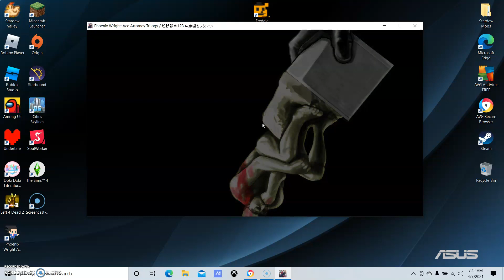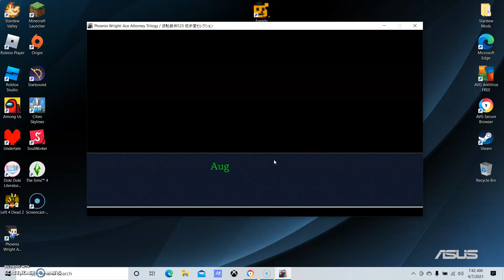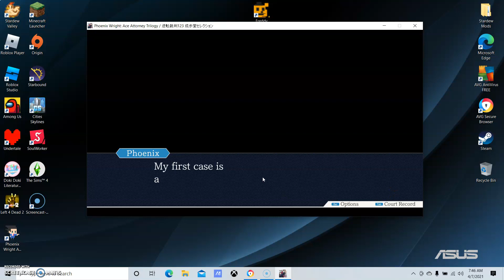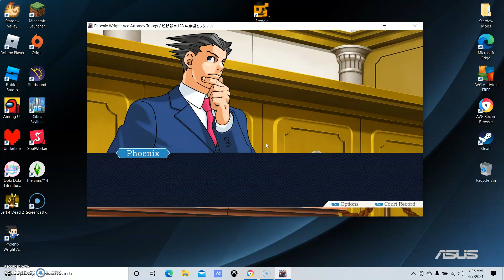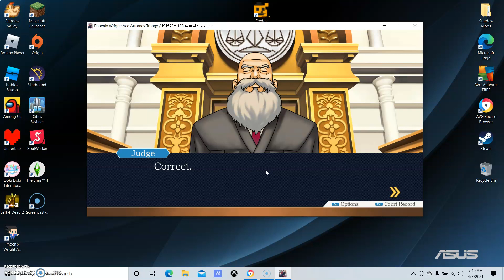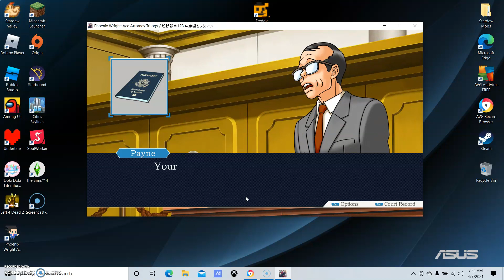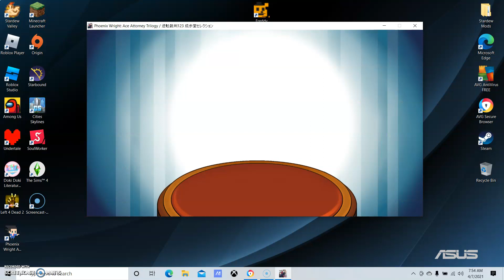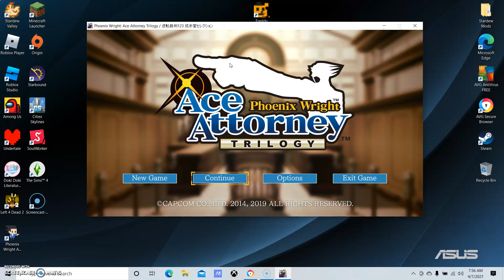Ace Attorney Ep 1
Watch as Citrine plays Phoenix Wright Ace attorney and forgets she is filing for a bit.